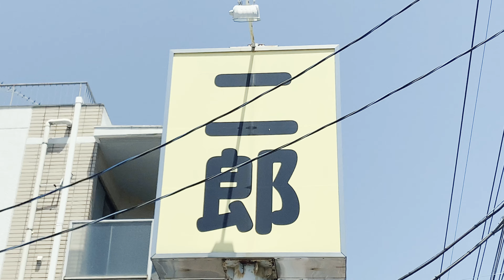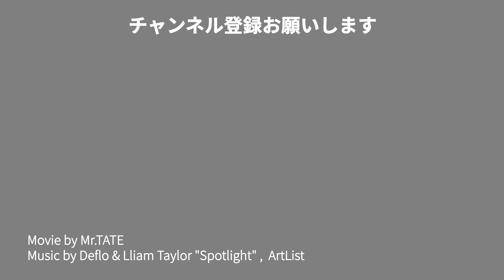ラーメン二郎：限定テイクアウト「アブラソバ」実食レポート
（ベル 🔔のアイコンをタップすると通知がオンになります）

🙂 ご支援をお願いします - - -
以下のURLをクリックしてお申し込みやお買い物をしていただくと、紹介料やポイントがofficeTATEに支払われます。もちろん購入者（あなた）の負担が増えることはありません。

‹申し込み系› - - -

❗️3ヶ月無料❗️
» Amazon ミュージック アンリミテッド

❗️最初の1冊無料❗️
» オーディブル by Amazon

» Amazon プライムビデオ

‹お買い物系› - - -

» Amazon ショッピング

※ ここから得た収益はコンテンツ制作に役立てていきます。ぜひ、上記のURLクリックして開いたページをブックマークして、お買い物や申し込みにご利用ください！

仕事、取材などのご依頼は以下のEメールアドレスよりご連絡をお願いいたします。大変恐縮ですが
、ご連絡いただいてもお返事ができない場合もありますので予めご了承ください。

» officeTATEビジネス窓口メール

😎 チャンネルの歴史 - - -
このYouTubeチャンネルがスタートしたのは2014年5月。"AppBank Store"というiPhoneグッズショップの仕入れとPR担当バイヤー〝たてさん〟が商品紹介動画を配信するチャンネルとして誕生しました。

その後、二代目バイヤー〝ウメ子〟へのバトンタッチと、チャンネル休止を経て、2020年5月に3rdシーズンが始まっています。

🤔 誰が何をしているの？ -
元‪‪バイヤー〝たてさん〟、今はフリーランスのMr.TATEがVlog(ビデオブログ)やガジェット、アプリの紹介動画を公開をしています。

※ 本チャンネルはAppBank株式会社が所有し、委託を受けたofficeTATEが企画と制作、運営を行っています。

なお、コメント欄やTwitterなどでのご質問についてはお答えできない場合があります。

また、YouTubeに関する不具合やご不明な点などについては、下記の公式ページをご確認ください。

それでは、また、インターネットのどこかでお会いしましょう！